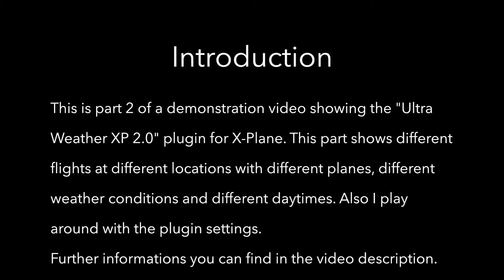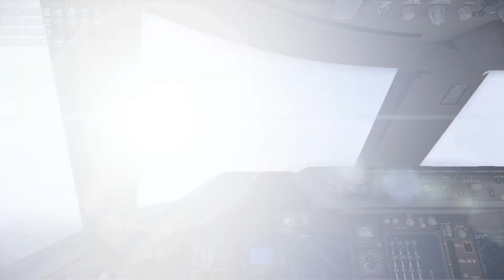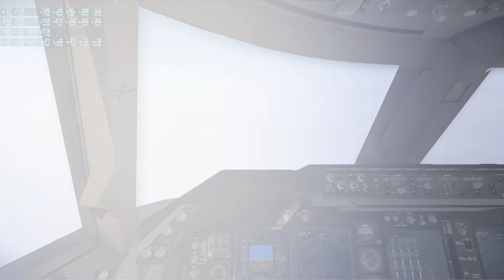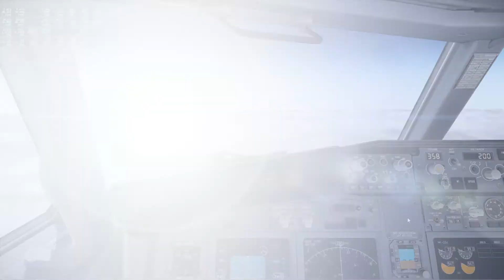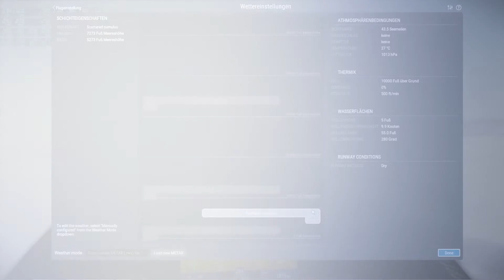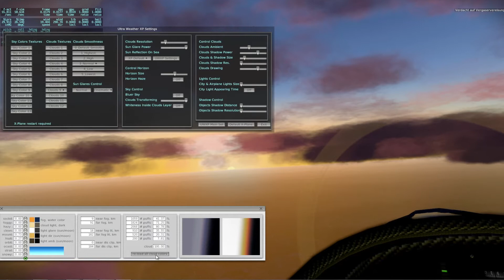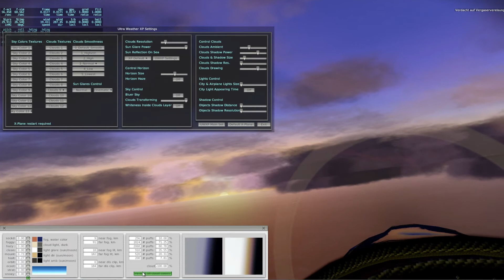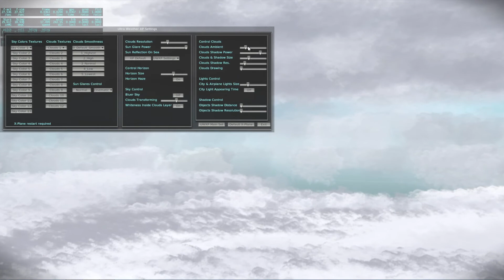Ultra Weather XP 2.0 (UWXP) – PlugIn for X-Plane – Demo 2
This is part 2 to give an overview how the "Ultra Weather XP 2.0" plugin looks like in X-Plane 11. In this part I'll show you different flights with different planes in different time and weather conditions. Everything is recorded in real time with Nvidia Shadowplay. I kept the video long so that you can see how the plugin influences the weather appearance in X-Plane. Feel free to fast forward, if you want. In the video is no background music and no speech. So if you are bored by the engine sounds, feel free to turn of your speakers.

I used "FS Global Real Weather" as weather injector to get real world weather. In some parts of the video I played with the setups and sliders of the plugin. So be aware when watching. ;-)

X-Plane Setup:
CPU: i7 4790K, 4.0 GHz (overclocked to 4.4 GHz), 32 GB RAM
GPU: Nvidia GeForce GTX Titan Black with 6 GB VRAM on board
OS: Windows 7 Professional 64 bit
Computer is customized and used for X-Plane only.

Additional hardware:
• TrackIR 5
• Pro Flight Trainer
• Saitek X52

X-Plane version: 11.02rc1

X-Plane Scenery Add-Ons in this video:
• Ultra Weather XP 2.0
• Urban Maxx Extreme v2
• SeaTraffic PlugIn
• X-Camera PlugIn
• WorldTraffic PlugIn
• Germany VFR 3
• disabled (!): Orthophotos by Ortho4XP
• „tree lines and farms v2“ by alpilotx.net
• custom scenery layer „Enriched Autogen (native)“ generated with World2Xplane (w2xp)
• UHD and HDv3 mesh by alpilotx.net
• FS Global Real Weather (FSGRW) as weather injector